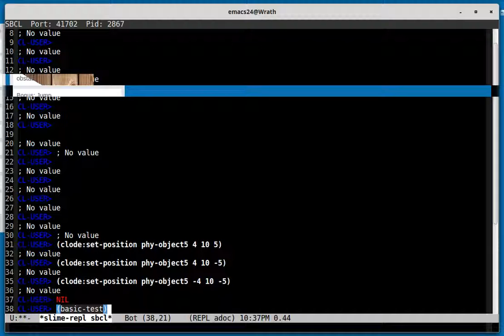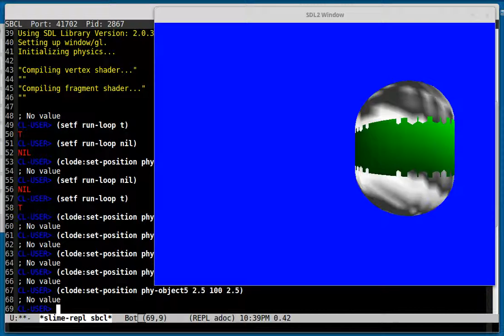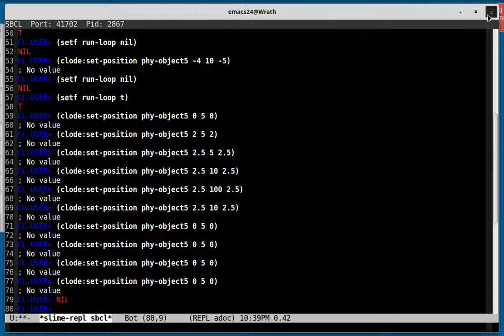More work with Clinch & CLODE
Here is my upright capsule, which will become the player eventually. I have a little more to work on to make it complete but I'm very happy with the progress. Here I just play around with some of the objects.